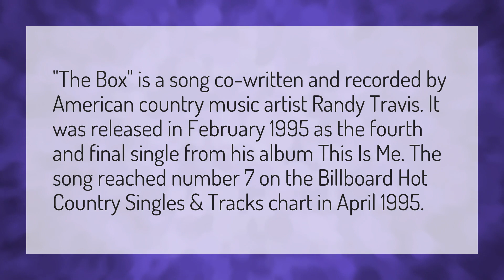How old is the song the box?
The Box Roddy Ricch • How old is the song the box?